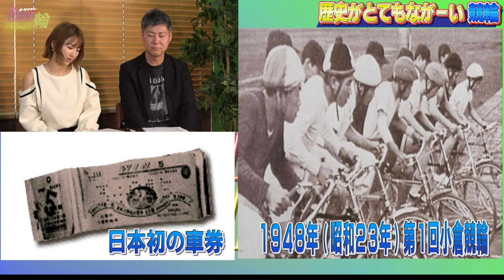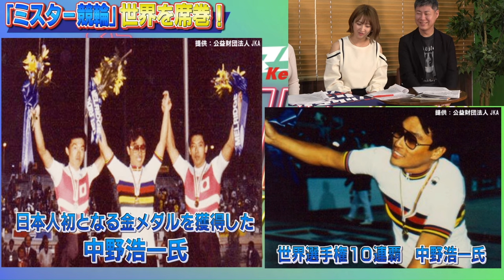競輪情報バラエティ！【KEIRIN TORIMAKU輪】第1回 競輪のながーい歴史【水沢まい/ 比留川マイ / 湊みそら】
【トリマクリ！新コンテンツ【KEIRIN TORIMAKU輪】
水沢まい・比留川マイ・湊みそらの3人がトリマクリガールズとして、車券予想だけではなく競輪の歴史から様々な魅力を発信するバラエティ番組です！

記念すべき第1回は『競輪の歴史』
3人の成長を見守りください☆
今後は競輪場での収録･ブースでのイベントも予定！
お楽しみに♪

【トリマクリガール】
・水沢まい
【MC】
・瀬戸なみ